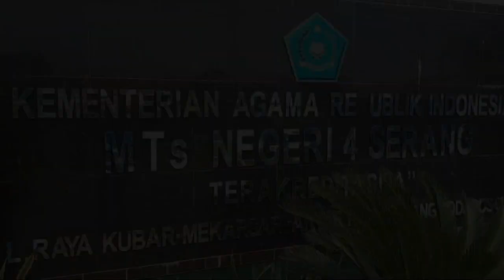BNN Kota Cilegon Goes to School - MTs Negeri 4 Cilegon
BNN Kota Cilegon Goes to School di MTs Negeri 4 Cilegon.

BNN Kota Cilegon Goes to School merupakan salah satu kegiatan yang diadakan oleh Badan Narkotika Nasional (BNN) di Kota Cilegon dalam rangka menjawab permintaan dari sekolah-sekolah di kota Cilegon. Kegiatan ini bertujuan untuk memberikan pemahaman kepada siswa-siswi SMP di Kota Cilegon mengenai bahaya narkoba dan upaya pencegahannya.

Dalam kegiatan ini, BNN Kota Cilegon bekerja sama dengan MTs Negeri 4 Cilegon untuk melaksanakan kegiatan penyuluhan Penyalahgunaan narkoba. BNN mengambil peran penting dalam memberikan informasi yang sangat relevan dan penting kepada siswa-siswi mengenai bahaya narkoba serta dampak negatifnya terhadap individu dan masyarakat.

Dalam sesi BNN Kota Cilegon Goes to School, para Penyuluh BNN akan memberikan presentasi yang interaktif dan edukatif kepada siswa-siswi. Mereka akan menjelaskan tentang jenis-jenis narkoba yang ada, cara kerja narkoba dalam tubuh, serta dampak negatif yang ditimbulkan baik secara fisik maupun psikologis.

Selain itu, para petugas BNN juga akan menyampaikan informasi tentang upaya pencegahan penyalahgunaan narkoba, seperti mengembangkan sikap yang kuat dan menolak godaan narkoba, memilih teman yang positif, serta mencari kegiatan-kegiatan yang sehat dan bermanfaat. Mereka juga akan memberikan pemahaman tentang tindakan hukum terkait penyalahgunaan narkoba dan konsekuensinya.

BNN Kota Cilegon Goes to School di MTs Negeri 4 Cilegon bertujuan untuk memberikan pemahaman yang lebih baik tentang bahaya narkoba kepada siswa-siswi. Melalui kegiatan ini, diharapkan para siswa-siswi dapat lebih sadar dan menghindari penyalahgunaan narkoba, serta menjadi duta anti-narkoba di lingkungan sekolah dan masyarakat sekitar.

Dengan adanya BNN Kota Cilegon Goes to School di MTs Negeri 4 Cilegon, diharapkan tercipta lingkungan sekolah yang bebas dari penyalahgunaan narkoba dan siswa-siswi yang memiliki kesadaran yang tinggi akan bahaya narkoba serta mampu mengambil keputusan yang bijak untuk menjaga kesehatan dan masa depan mereka.